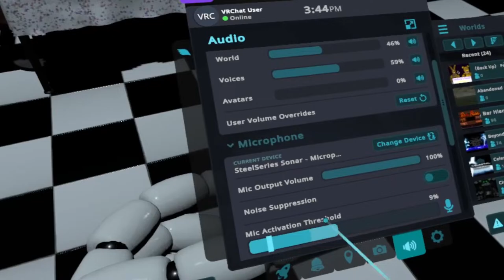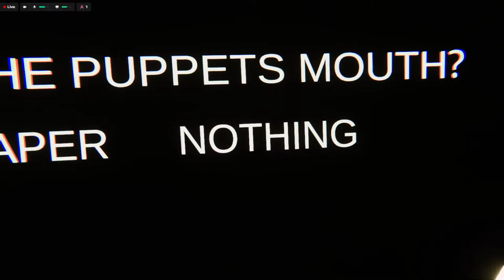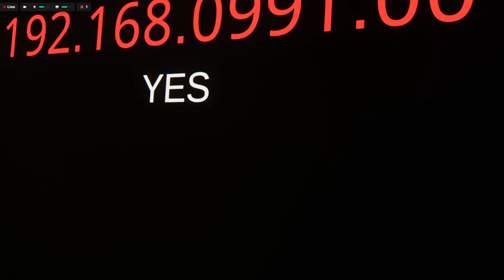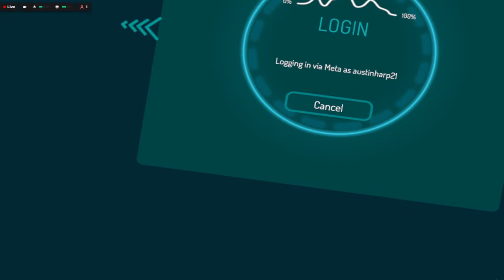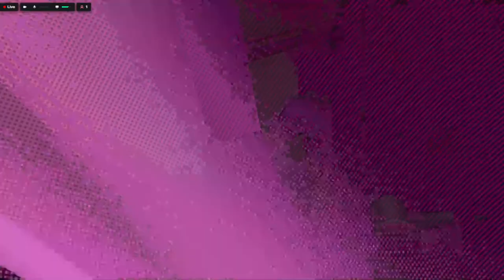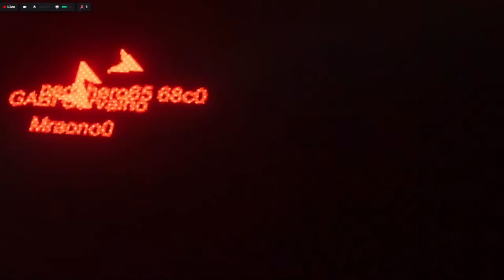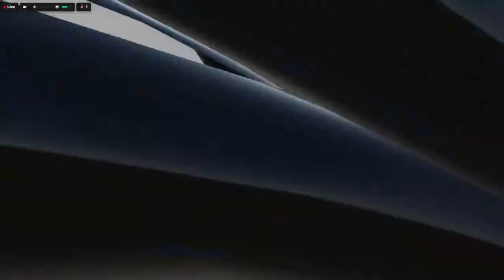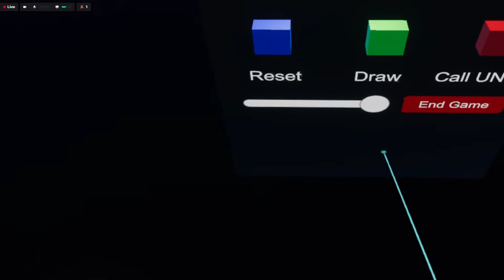CHECKING OUT VRCHAT FNAF WORLDS AND AVATARS WITH RANDOM MOMENTS AND FANS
COME HANGOUT!